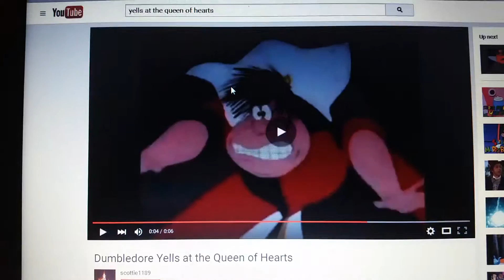Ventus tells the Queen of Hearts to shut up